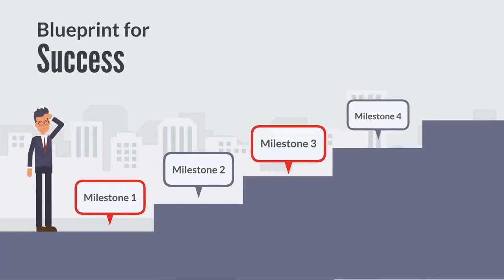Social Enterprise Legal Structure | Impact Monday | Change Agentz TV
When you plan to build your own social enterprise, you also need to make sure that you are aware of the different legal structures that you can consider, the advantages and disadvantages of each one.

Watch as Tracy V. Allen gives us important insights about Social Enterprises.

Need an Assistant to take your business to the next level

Follow us on all social media platforms: @tvaconsultinggroup

Send mail to:
1317 Edgewater Dr. Ste 458